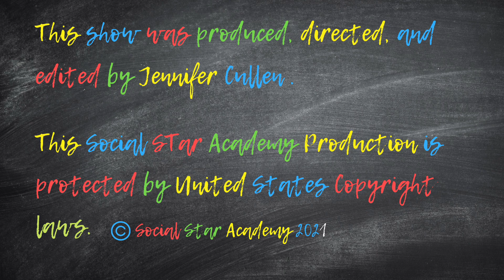Conversations with Miss Jenn: Rock Around The Clock Song and Discussion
Teach your students about the parts of the clock (hour hand and minute hand) and how to use the minute hand to count by fives to figure out the time of day. This video contains several scenarios for time-telling practice on a real analog clock.